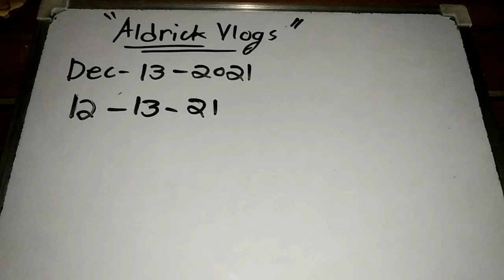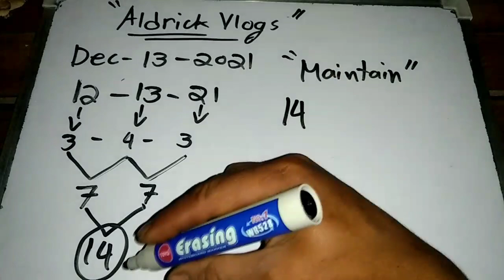SUMADA SA DECEMBER 13 2021 //🙏🌅